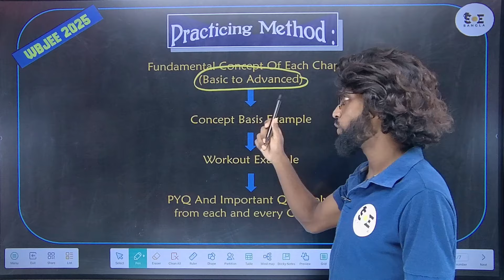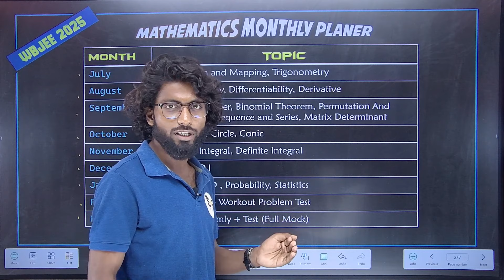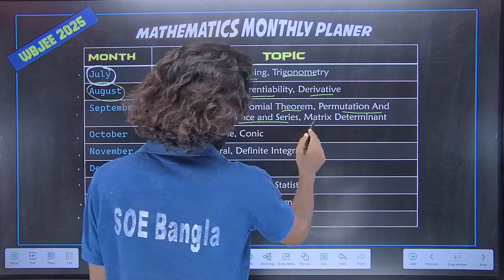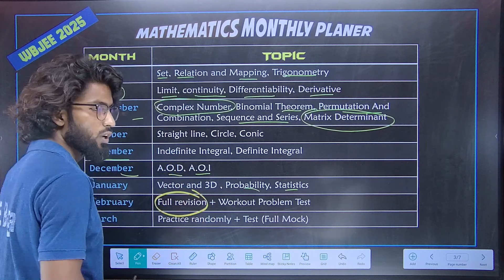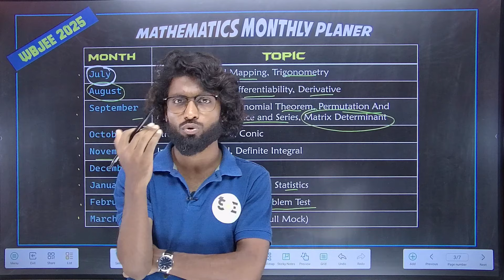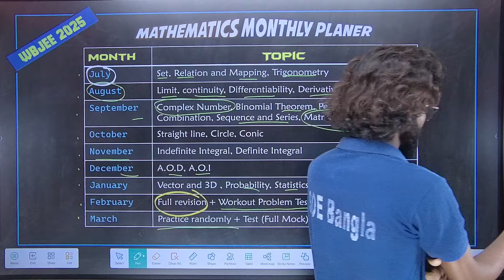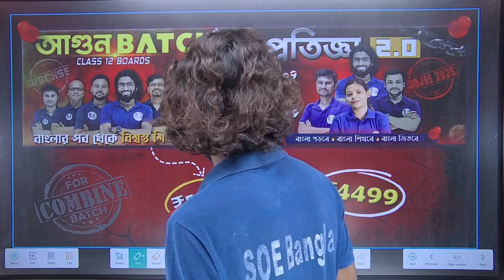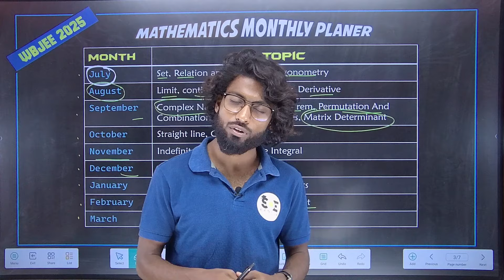WBJEE 2025: Math -এর জন্য BEST প্র্যাকটিস প্ল্যান | WBJEE 2025 Preparation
WBJEE 2025 Preparation: WBJEE 2025 Math Strategy for Droppers: Ace Your Second Attempt!

Calling all WBJEE 2025 droppers! This video is your one-stop guide to conquering the Math section and maximizing your score this time around.